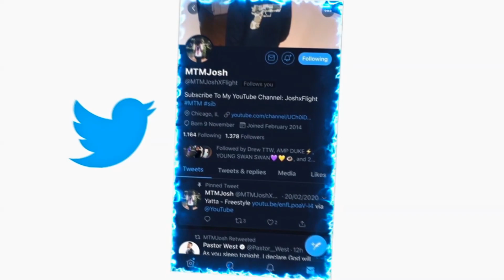Chris Brown - Go Crazy (Remix) (Audio) ft. Young Thug, Future, Lil Durk, Mulatto REACTION!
JesserTheLazer
KSI
SoLLUMINATI
PRETTYBOYFREDO
QJB
HANKDATANK25
DEI AND JOE
DDG
WUAP TV
LOU WAUP
ZAIS
WOLFIERAPSENT
MOREWOLFIE
OPRAH SIDEVERSON
PontiacMadeDDG
PontiacMadeDDG VLOGS
Mega McQueen
Mega Mc VLOG
CASHNASTYGAMING
RICE GUM
PEWDIEPIE
LOGAN PAUL
JAKE PAUL
POUDII
LIL POUDII
PERFECTLAUGHS
KELL
ANNOYING
GEESLICE
THE BOOK OF SWANTE
LAWTWIZ
WORLDSTARHIPHOP
2000
Chris Brown - Go Crazy (Remix) (Audio) ft. Young Thug, Future, Lil Durk, Mulatto